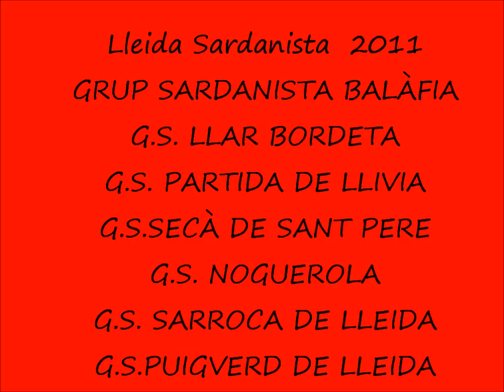G.S.BALÀFIA-OLIANA 1ª part GALOP DE LES COLLES-(SALTEM I BALLEM) 2011.wmv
TROBADA SARDANISTA "SALTEM I BALLEM" ADULTS  de les Terres de Lleida a OLIANA  el 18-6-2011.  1ª part  GALOP DE LES COLLES